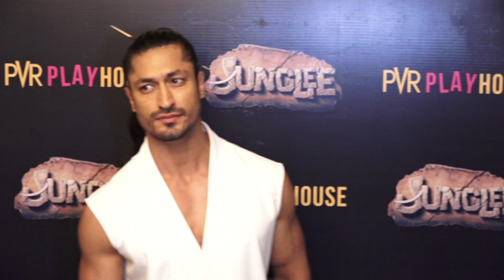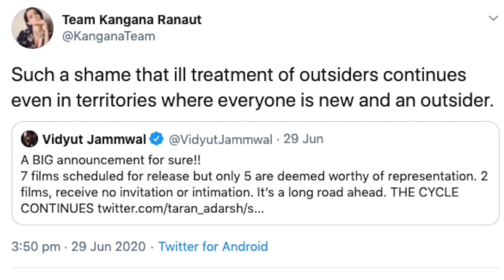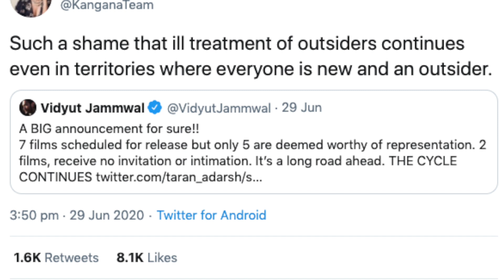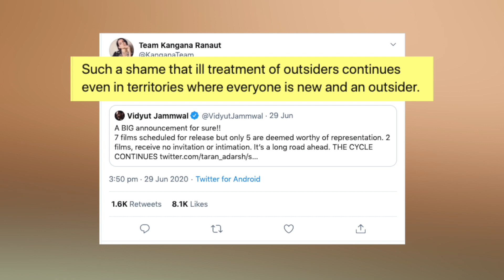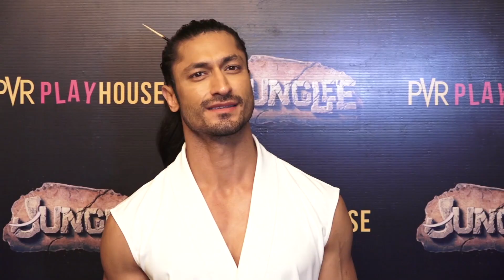Kangana Ranaut ने Vidyut jammwal का Support करते हुए किया ये Tweet